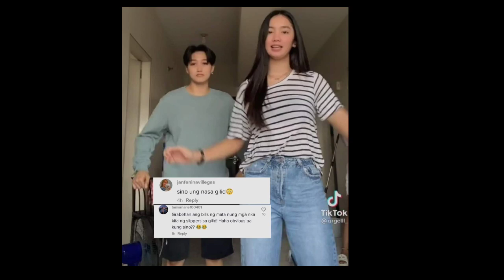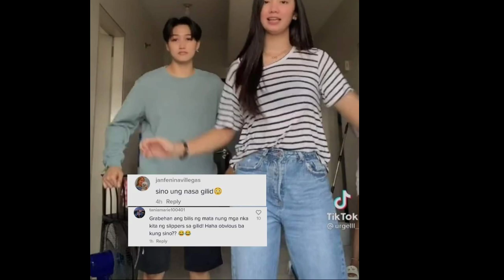Sino yung nasa gilid? Magkasama ba sila?